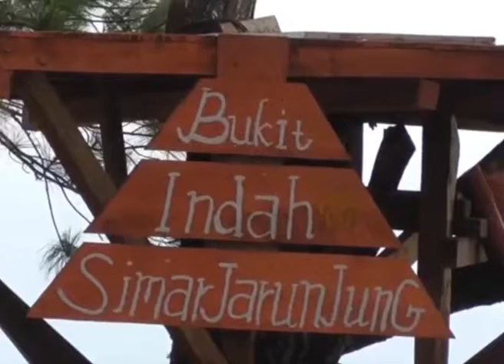WISATA SIMARJARUNJUNG YANG ALAMI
BISA SEBAGAI SALAH SATU TUJUAN WISATA